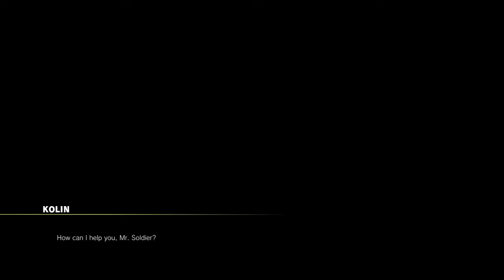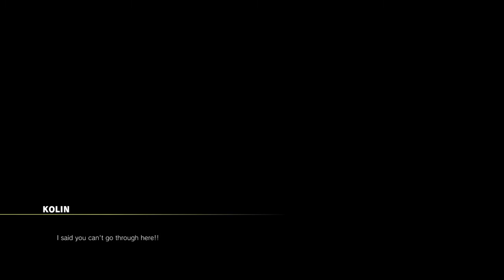" STREET FIGHTER V CHAMPIONSHIP EDITION KOLIN STORY MODE "